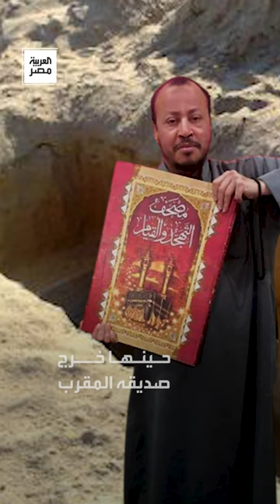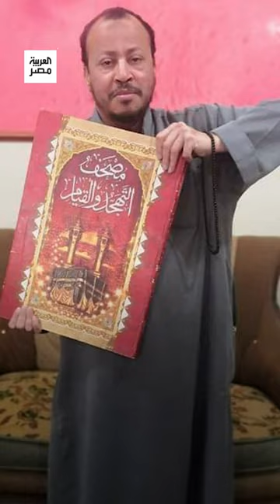مفارقة درامية في العياط.. ذهب لتجهيز قبر صديقه فدفن معه